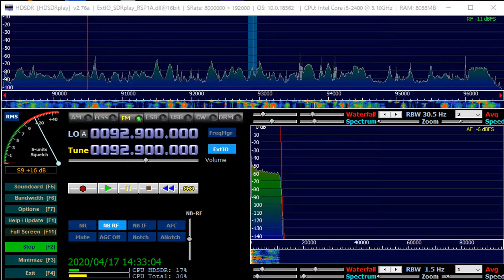Es中国語 Apr 17,2020 0532 UTC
8 ele YAGI